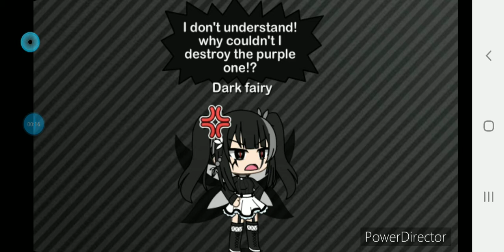Part 8 Dark fairy true secret form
Meet dark fairy she had a long and horrible life but it all changed when she found something new.🖤